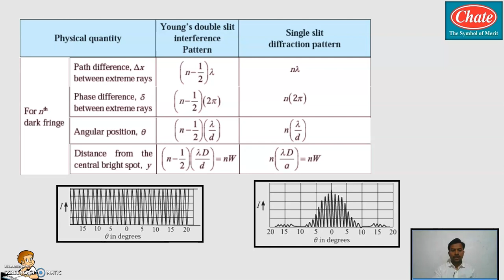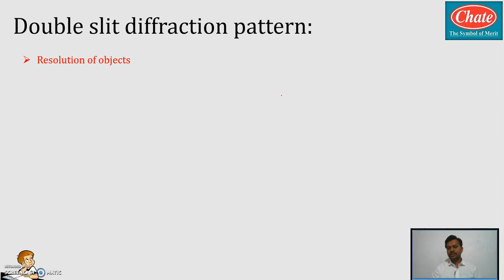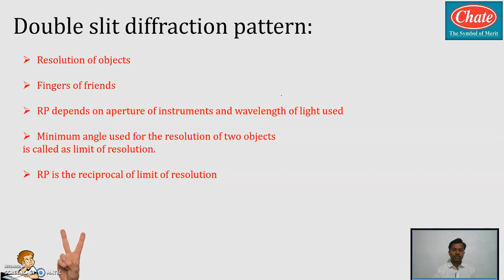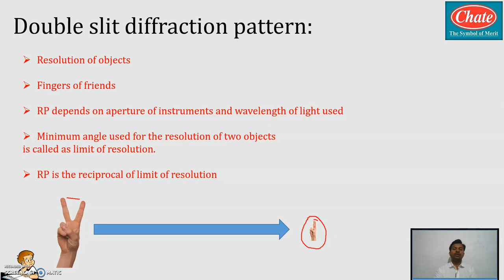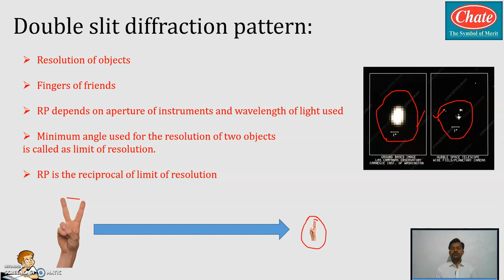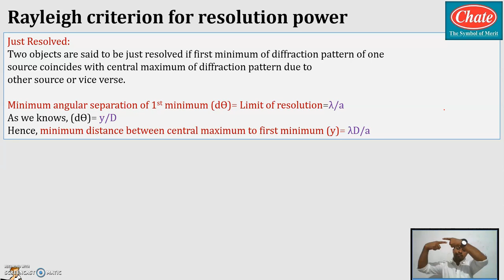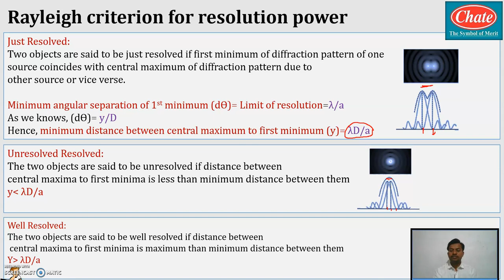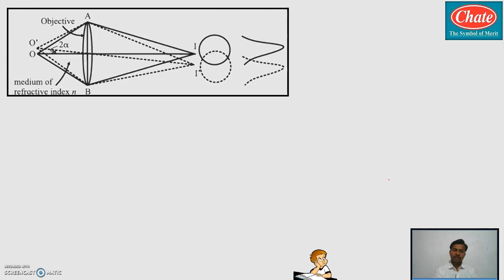Double slit diffraction experiment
It includes the double slit experiments for diffraction pattern.